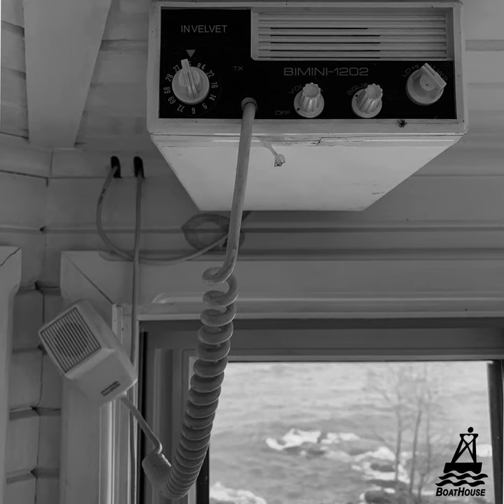Midnight Speedwagon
Midnight Speedwagon · BoatHouse · Aidan Sigel-Bruse

In Velvet: Vol. 2

Producer: BoatHouse
Music  Publisher: Striker Life
Music  Publisher: Sony